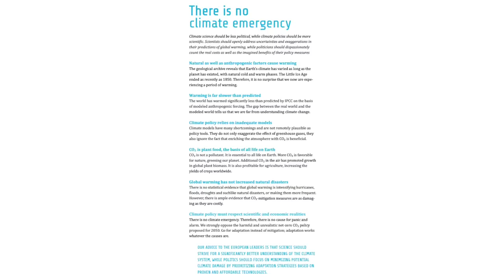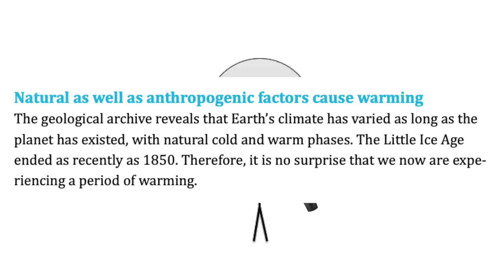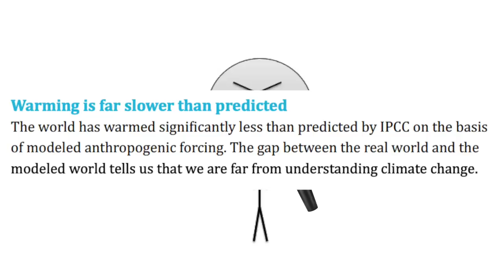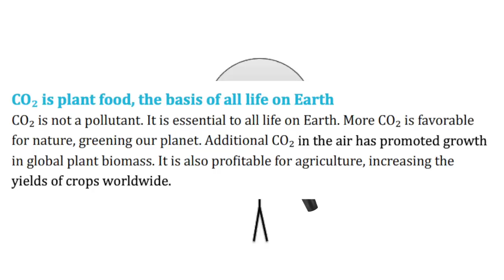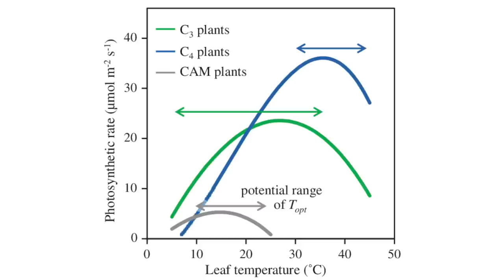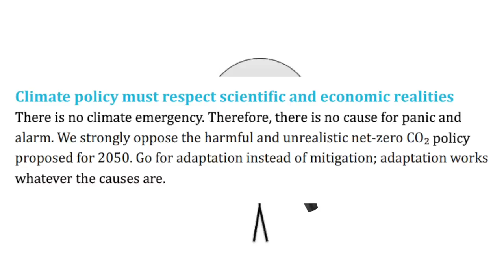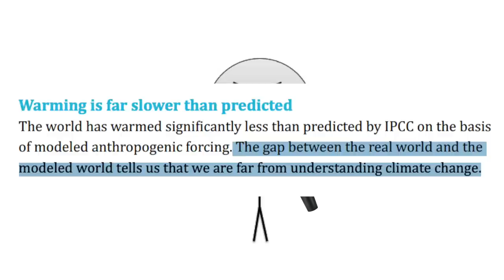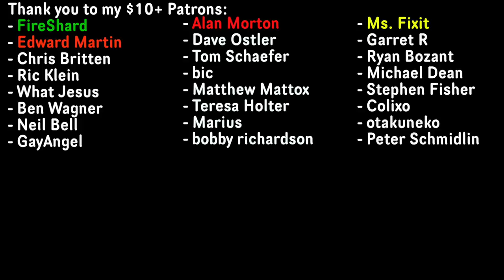Over 1k Scientists Declare "No Climate Emergency"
Over the last few weeks, this declaration has been trending on the internet. Let's take it apart.